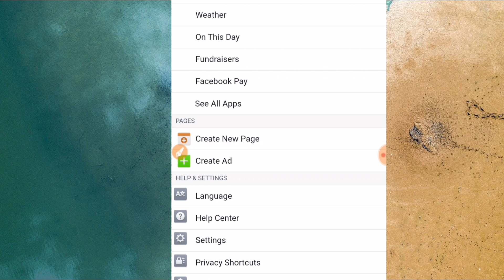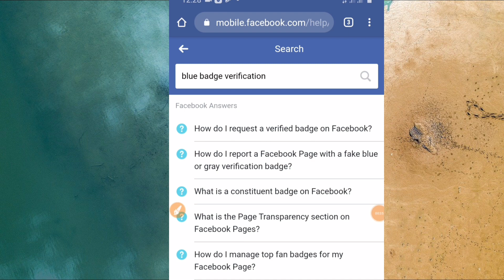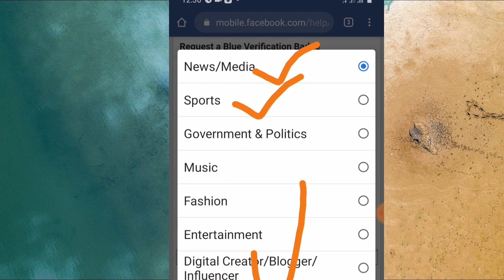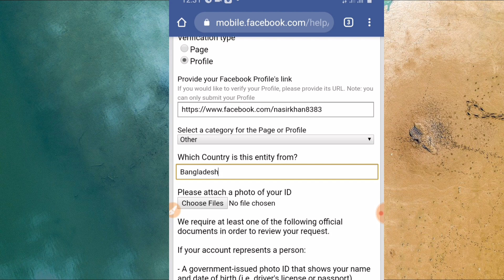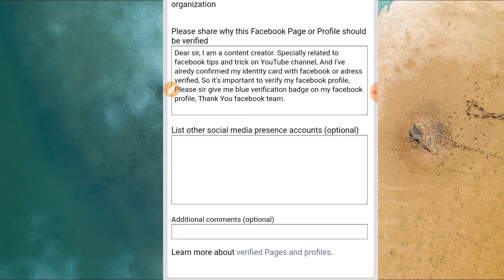How to verify facebook with blue Badge | Facebook verification blue badge 2020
Description--

Dear sir, I am a content creator. Specially related to facebook tips and trick on YouTube channel, And I've alredy confirmed my identity card with facebook or adress verified, So it's important to verify my facebook profile, Please sir give me blue verification badge on my facebook profile, Thank You facebook team.

😅আপনি যদি আমার চ্যানেলে নতুন হয়ে থাকেন,তাহলে কষ্ট করে সাবস্কাইব বাটনে ✅ক্লিক করুন

😎Actor,Editor & Admin
 SHORIF AHMED